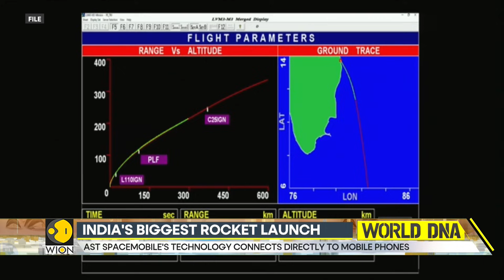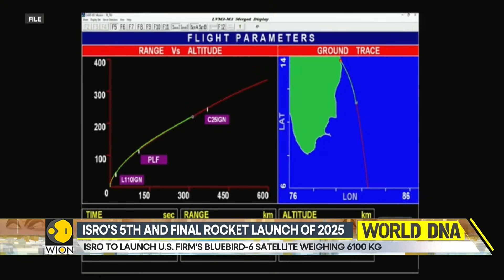BlueBird-6 Satellite: India’s ISRO to Launch AST SpaceMobile’s 6,100 kg BlueBird-6 | WION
India’s ISRO is set for its largest-ever rocket launch, deploying the 6,100 kg BlueBird-6 satellite for US-based AST SpaceMobile. The mission, scheduled to lift off soon, aims to provide space-based cellular broadband directly to smartphones worldwide. This launch marks a major milestone in commercial space collaboration and global connectivity efforts led by India’s space program.